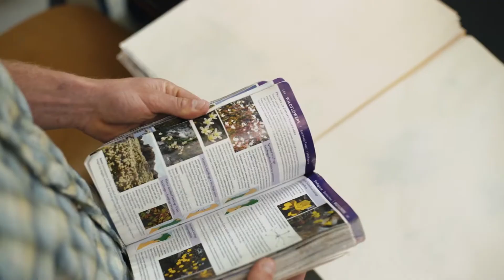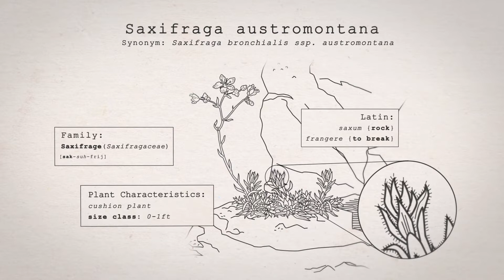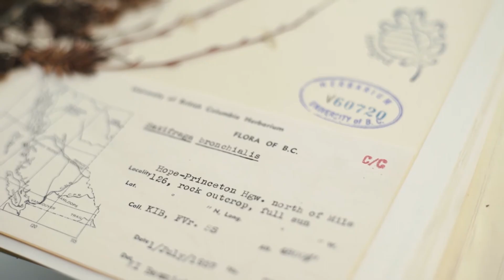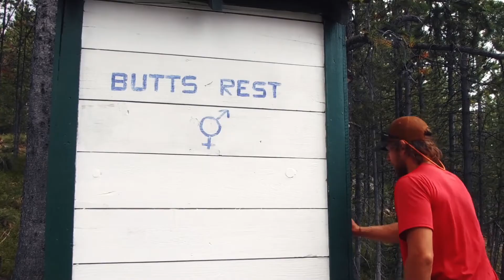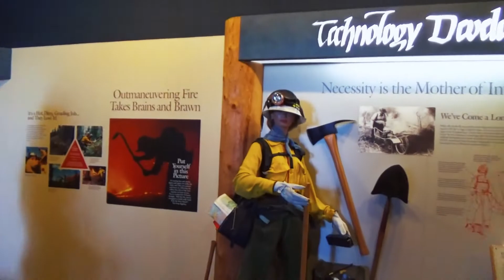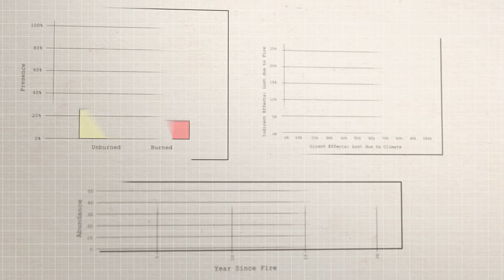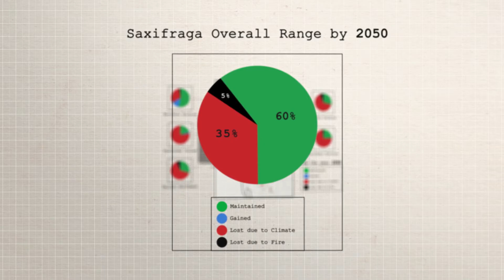Climb-It Change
Explore how climate change is impacting alpine ecosystems and go on a climbing adventure with scientists who take you to some of the most stunning mountain ranges in the United States. This film is a Rocket Soul Studios production.

for a teaching guide to use with this film.